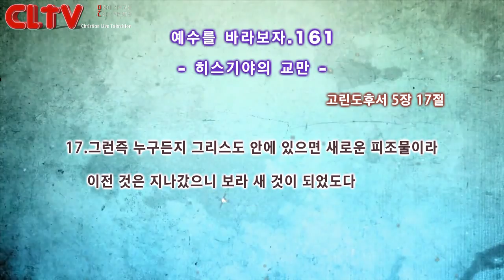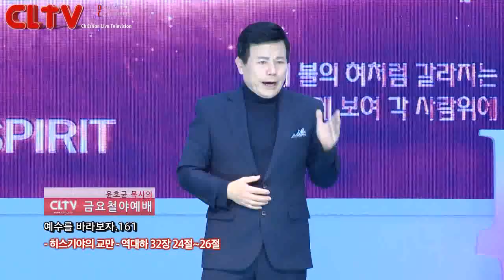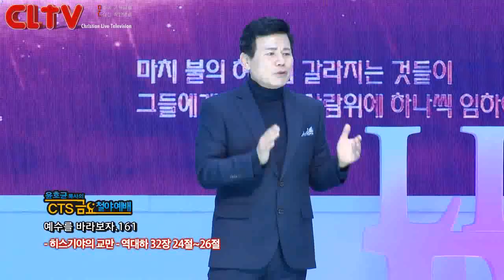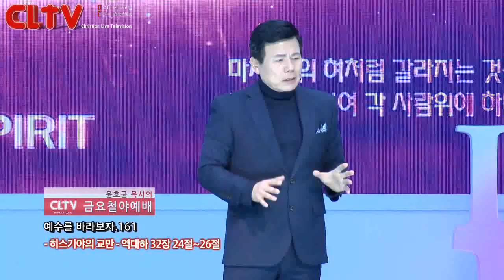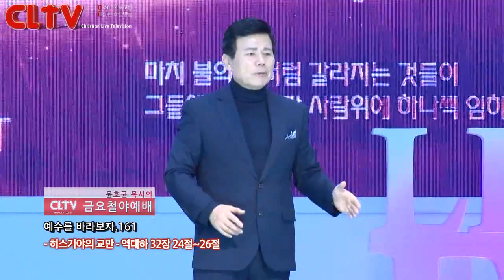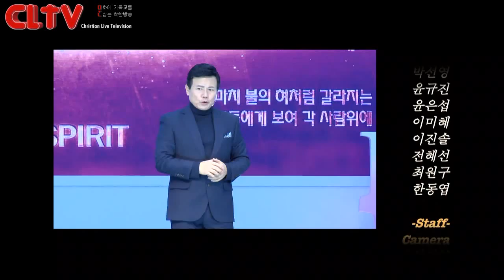CLTV파워금요예배_예수를 바라보자(161회)_'히스기야의 교만' 화광교회(윤호균 목사)